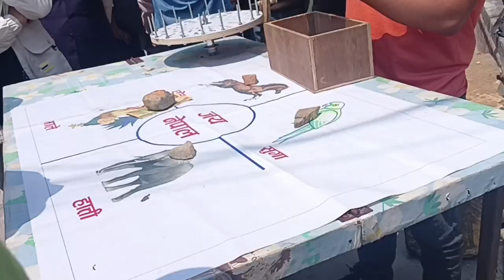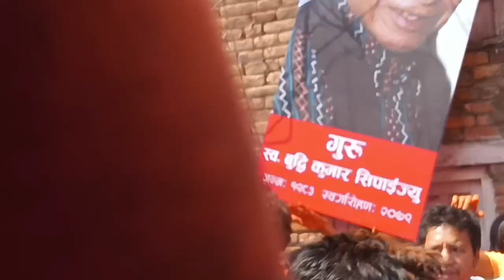Sindur Jatra Vlog ||Newari culture|| Thimi Jatra Bhaktapur || Karma Shakya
Sindur Jatra is festival of color.